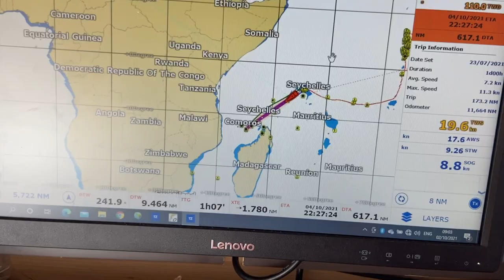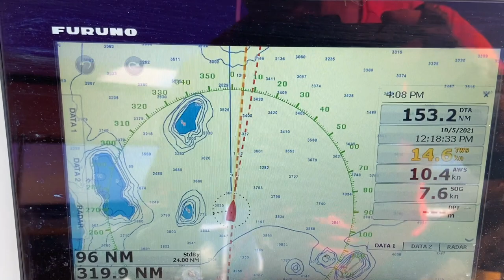Cruising SV Time Bandit - Indian Ocean - The Most Dangerous Section??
The passage from Seychelles to Mayotte is billed as a "boat breaker" with many cruisers "limping" into port. See how we got on!